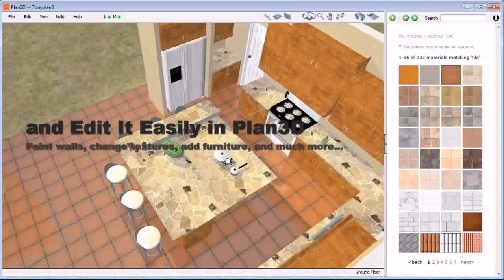House Plans For 3 Cent Square Plot (see description)